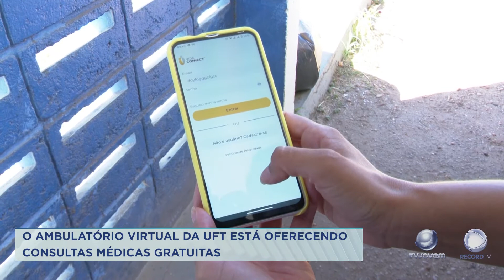MÉDICO GRATUITO UFT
O AMBULATÓRIO VIRTUAL DA UFT ESTÁ OFERECENDO CONSULTAS COM VÁRIAS ESPECIALIDADES MÉDICAS GRATUITAS.

📍Palmas | 📍Araguaína | 📍Gurupi |📍Paraíso⠀
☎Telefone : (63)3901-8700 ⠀